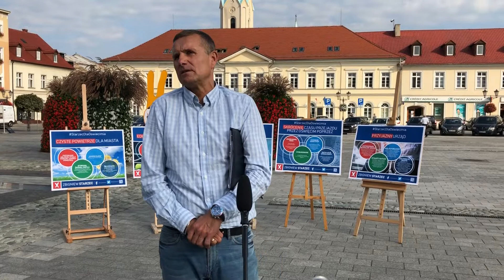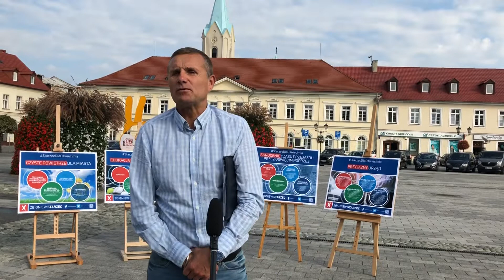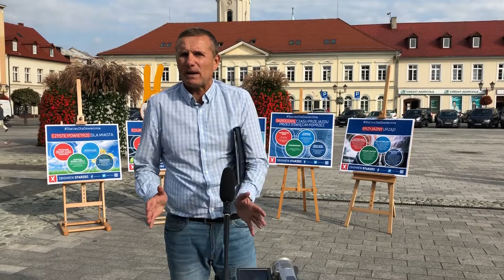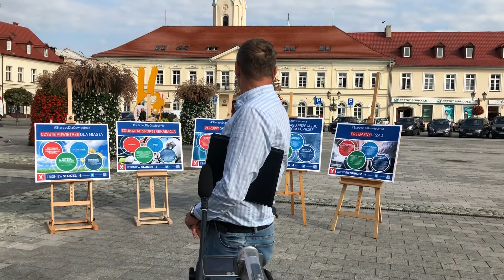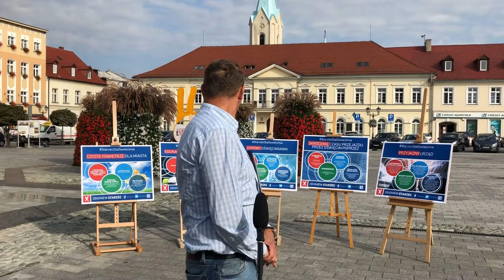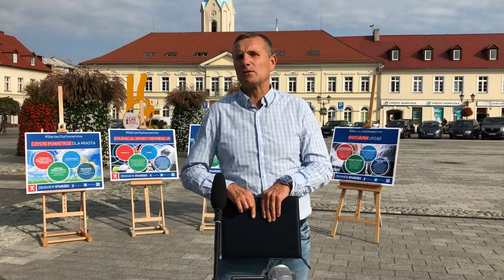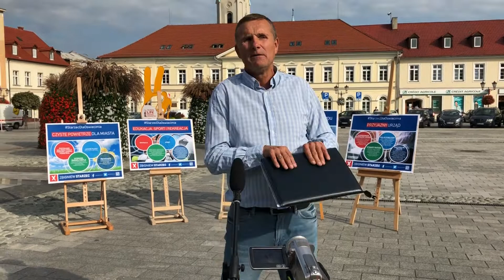Zbigniew Starzec 3